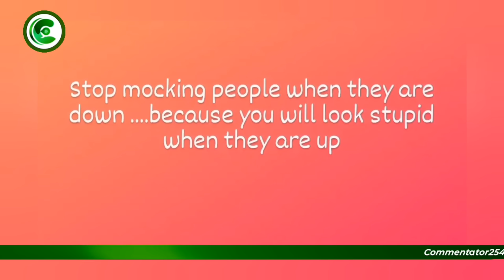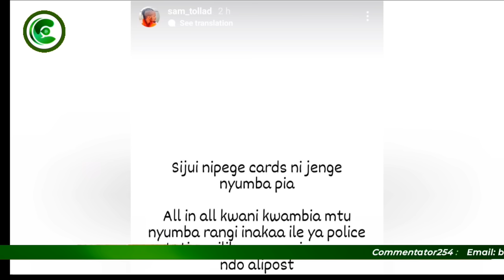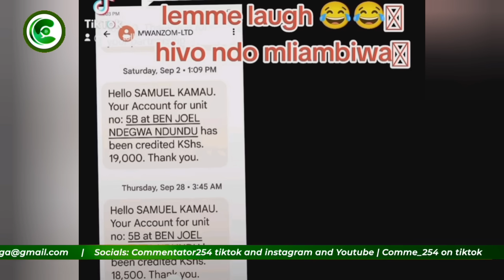Nicholas Kioko in Deep Trouble as Sam Tollad Finally Sends a Threat!